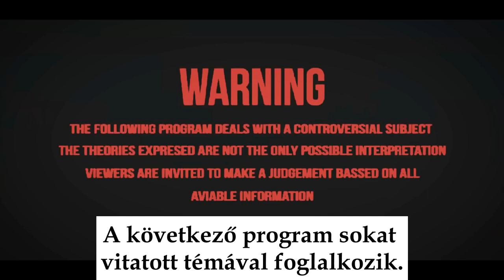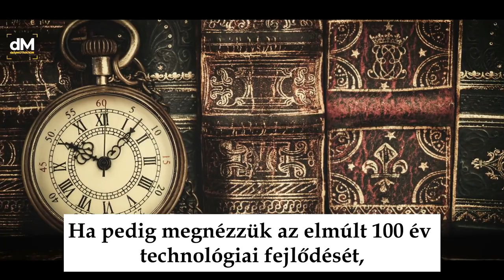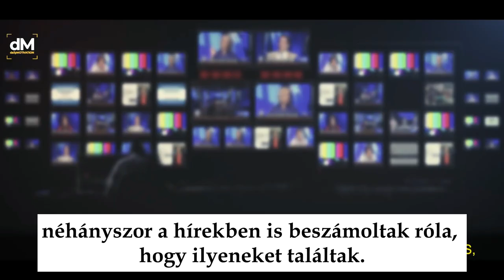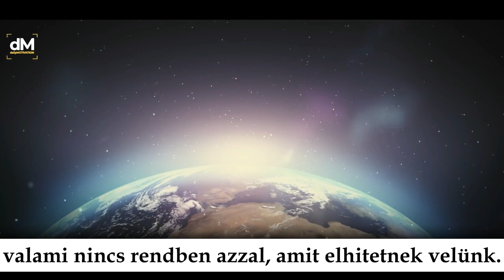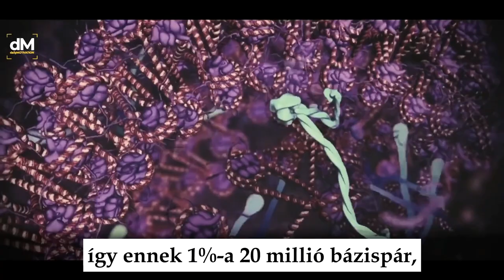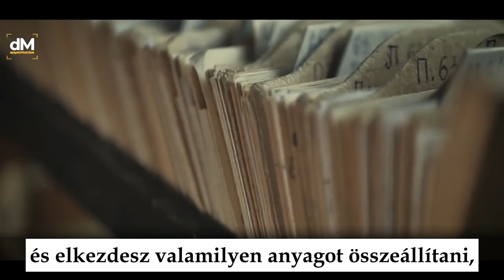Mi van akkor, ha semmi sem igaz, amit eddig mondtak neked?